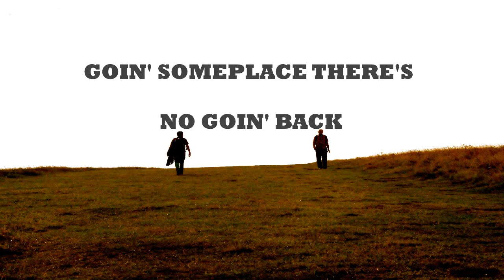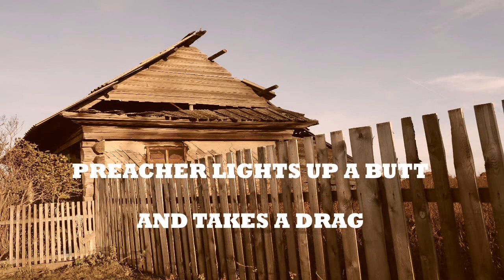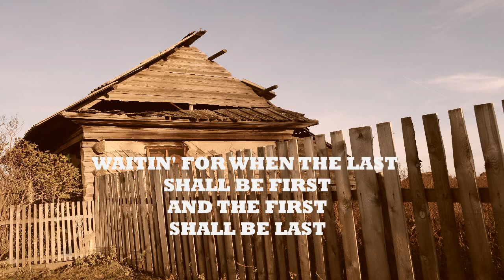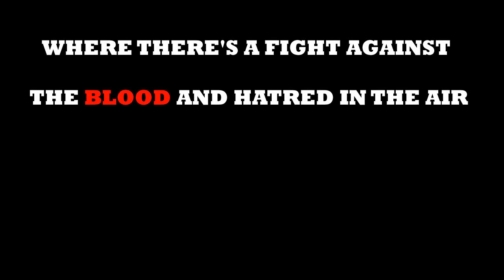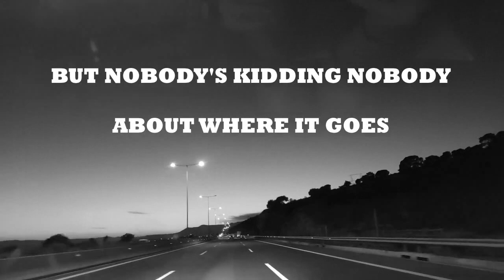Alex Tselikis - The Ghost of Tom Joad (Bruce Springsteen Cover)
Lyrics: Bruce Springsteen
All instruments and arrangements: Alex Tselikis
Vocals: Alex Tselikis
Recorded in October 2021 at Polyphoniki Studios, Athens, Greece.
Produced by Alex Tselikis and Petros Petropoulos
All rights deserved